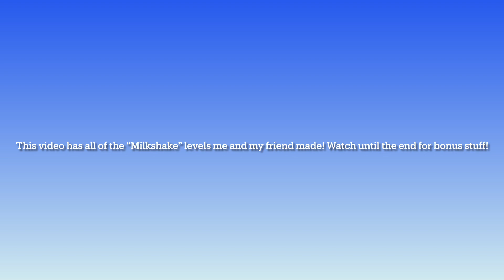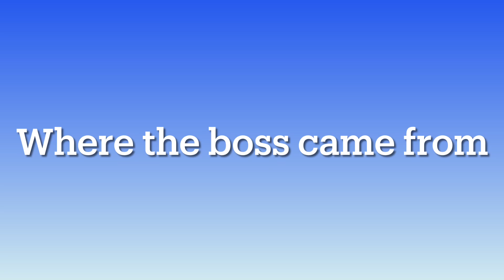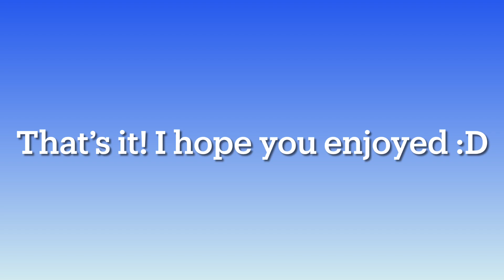All the Milshake levels me and my friend made